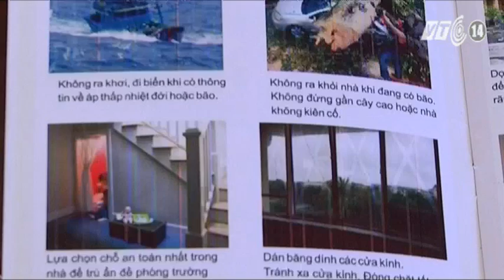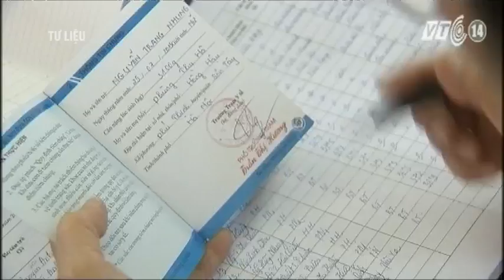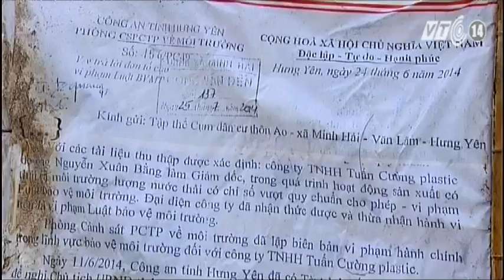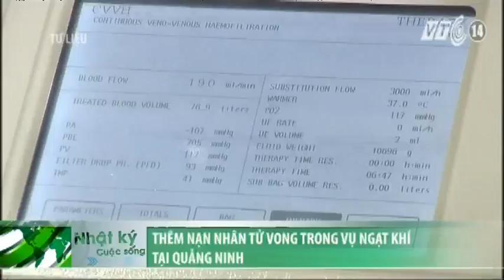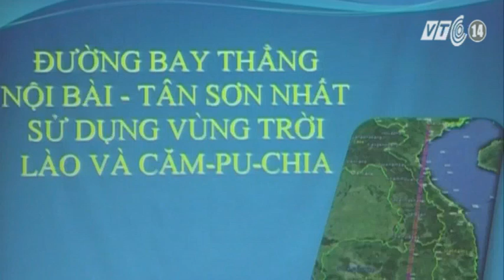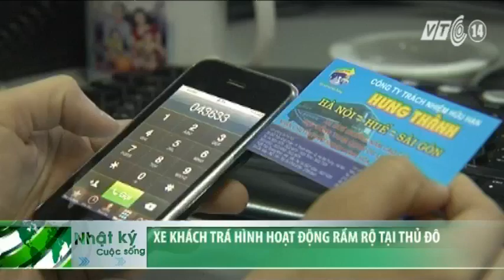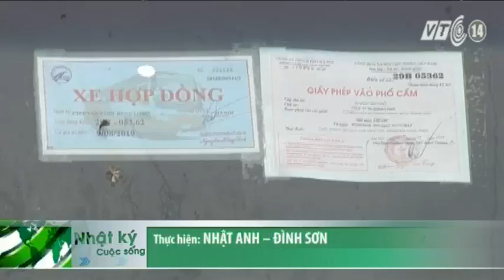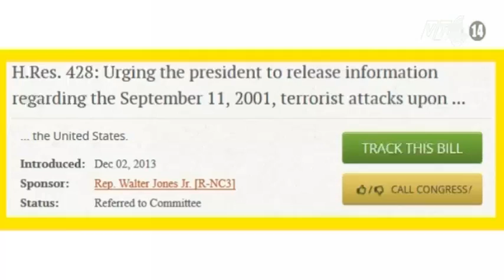VTC14_Nhật ký cuộc sống ngày 10.09.2014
(Truyền hình VTC14) - Những thông tin chính trong bản tin Nhật ký cuộc sống ngày 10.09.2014:
- Tiêm vaccine sởi - rubella cho 23 triệu trẻ em
- Thêm nạn nhân tử vong trong vụ ngạt khí tại Quảng Ninh
- Hà Nội: Giàn giáo công trình đổ sập vào nhà dân
- Nguy cơ tai nạn từ hàng vạn bồn nước tại thủ đô
- Tổng thống Mỹ thảo luận với Quốc hội về chiến lược chống tổ chức Hồi giáo IS
- Các đội chôn cất bệnh nhân Ebola đối mặt với tình trạng công việc quá tải